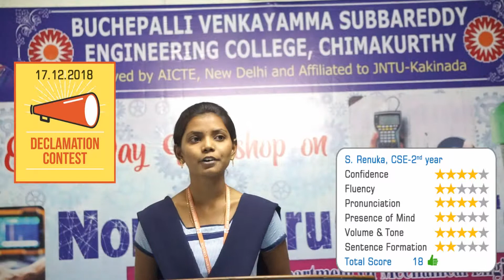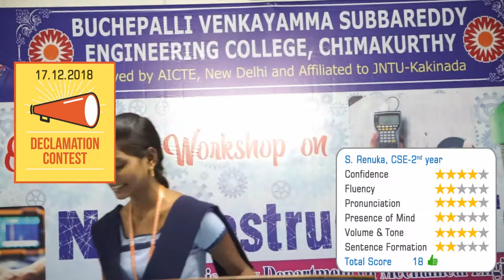S Renuka, CSE II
Placement Department wishes you All the Best for Next Competition.
Great.! You all have done well, definitely you can improve yourselves..